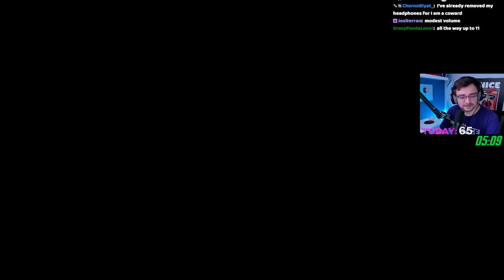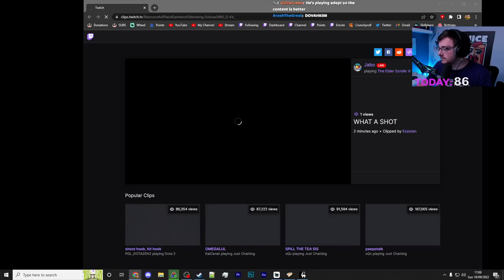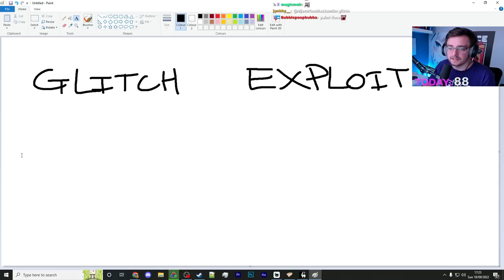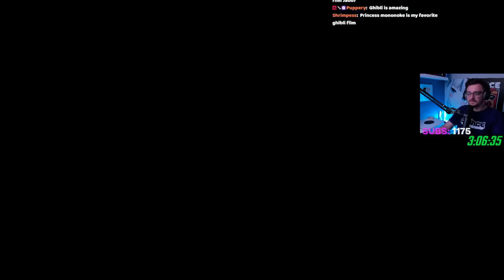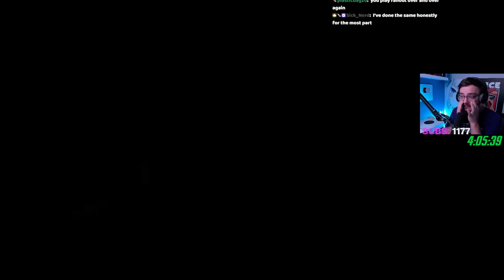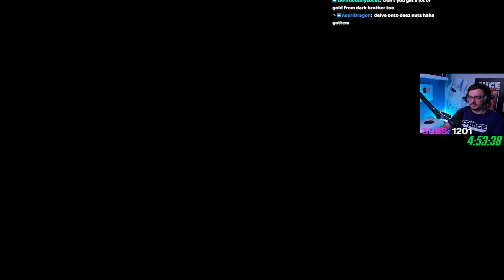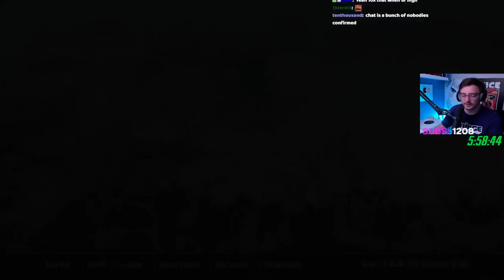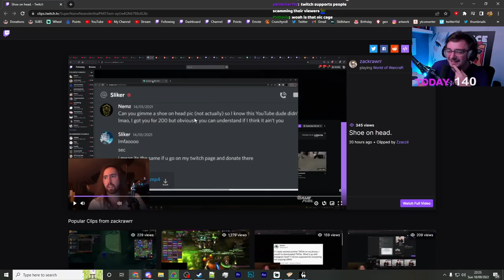Skyrim Millionaire Challenge - VOD 1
Stream 1 of The Elder Scrolls V millionaire challenge where I try to get to 1 million gold in Skyrim as quickly and as fun as possible, finding the buffs and perks that will help speed the process up and get rich quick.

Stream Date: September 2022